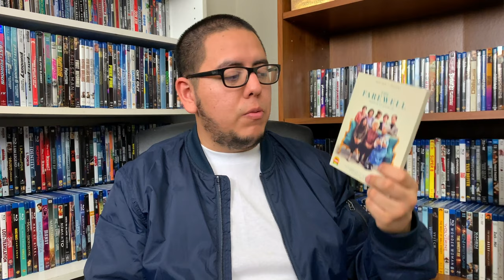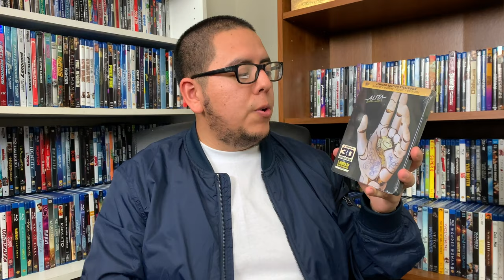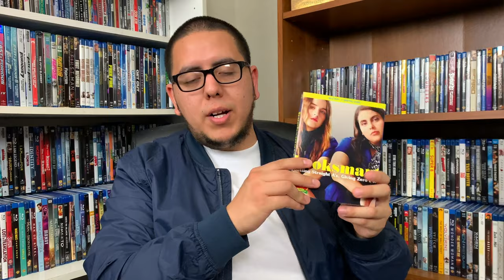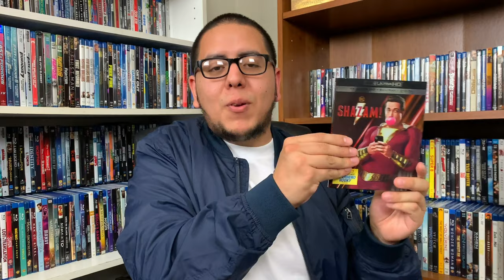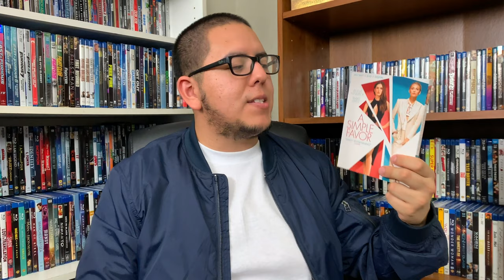Black Friday 2019 4K and Blu-ray Haul + Giveaway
John goes over his Black Friday haul of 4K's and Blu-ray's he got from Best Buy, Target, and Family Video. Also enter for a chance to win a Digital copy of Spider-Man: Into the Spider-Verse, Stuber, or Aquaman

2. Like the video